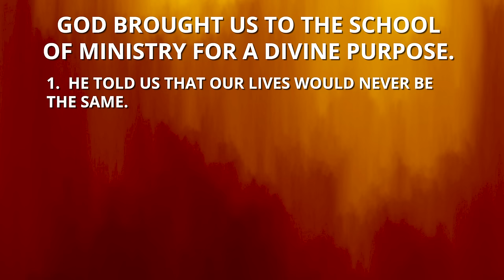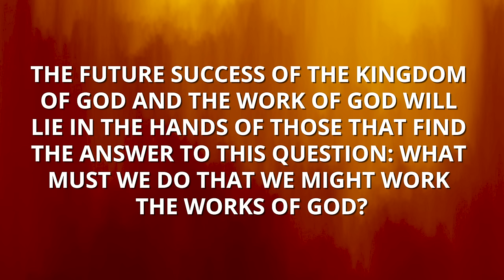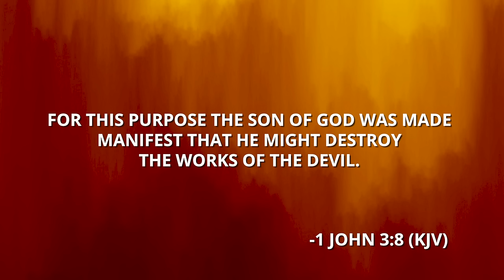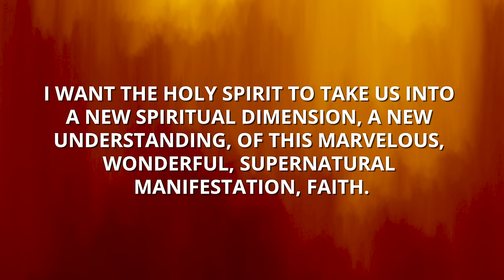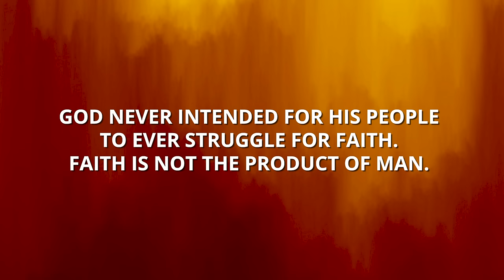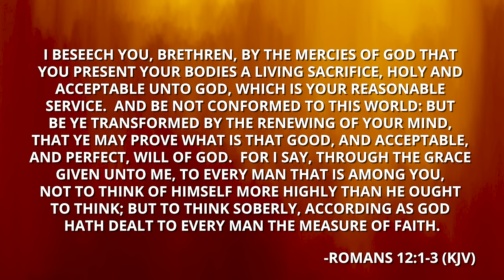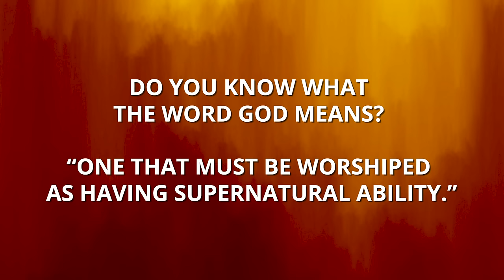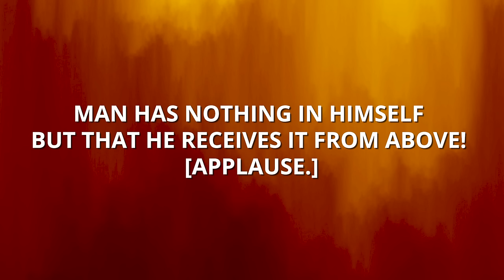Watch This NOW To Step Into Your New Dimension Of God's Anointing!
Welcome to DAY FOUR of the revolutionary Morris Cerullo "PROOF PRODUCERS: What Must We Do That We Might Work The Works Of God?" on YOU TUBE and todays message: NOW IS YOUR TIME FOR A NEW DIMENSION OF POWER!

You are joining over 5 million leaders that have been empowered and equipped to work the works of God worldwide through this powerful message. Your life, your family, your ministry will never be the same!

In this course, you will discover:
• What must we do that we might work the works of God?
• Who is a minister?
• How God can use your life in a greater way...
• The secret of going past the point of blessing into an experience of POWER...
• Why God is not depending on anything we possess...
• God is depending on what He can make of you...
• What does it mean to preach the gospel?
• All truth is parallel
• We need what the early church had
• The secret of the early church
• The trap of comparison
• How to have the faith of God without struggling
• What to do when Satan challenges our authority

The New Proof Producers

Redefining Who Is A Minister

In this groundbreaking book, you will discover:
• Every Child of God Is Called to Be a Full-Time Minister
• Jesus Revealed What it Means to Be a Minister
• In finding Your Ministry, Beware of the Pitfalls!
• You Don't Need to Struggle any Longer...Here is Your Calling!
• You are Called to Minister the Love and Compassion of Jesus!
• We Will Be Judged According to Whether or Not We Have Ministered to the Great Needs of Humanity
• We Must Get Back to the Ministry God Has Given Us!
• You Have Been Given the Same Ministry as Jesus!

The bundle includes:
·         Proof Producers
·         Miracle Book
·         God’s Faith